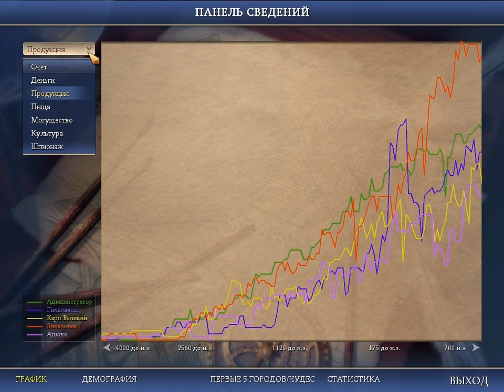Цивилизация 4 Эпоха Огня. За Эфиопию. Серия 2.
Цивилизация 4 Эпоха огня. Прохождение за Эфиопию на сложности "император".